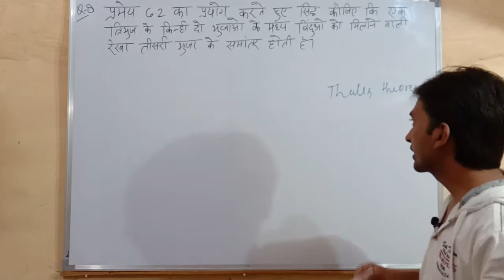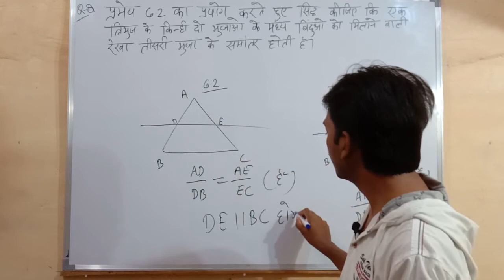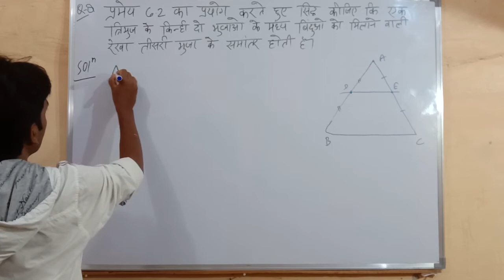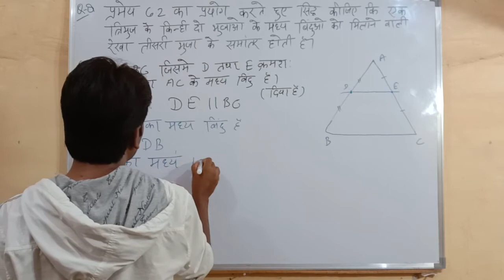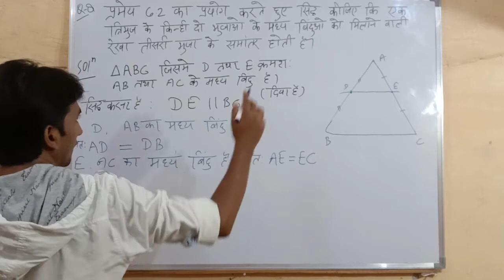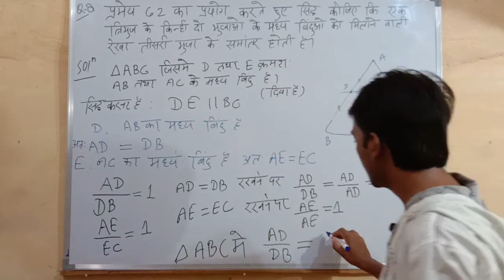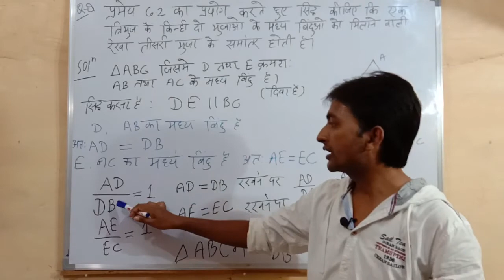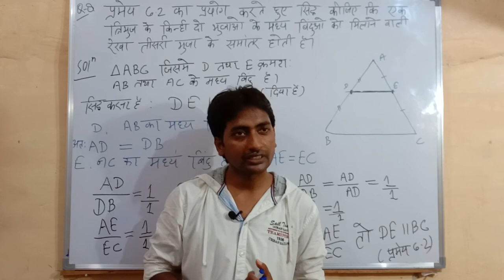23 June 2020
Class10th Mathematics NCERT in hindi